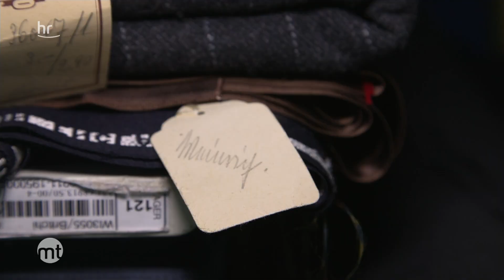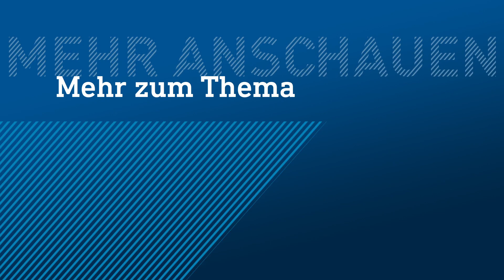Maßschneider aus Kassel | maintower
Dieser Maßschneider aus Kassel ist etwas Besonderes: Sven Krolczik näht alles mit der Hand. Nichts in der Stille dieser Werkstatt erinnert ans 21. Jahrhundert. An einem Anzug, der vom Maßnehmen bis zum angenähten Knopf zu 100 Prozent Handarbeit ist, arbeitet er gut und gerne 100 Stunden.